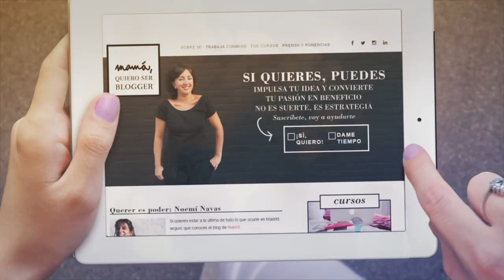Día de Internet 2015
Internet es por excelencia uno de los mejores inventos del siglo, lo hemos hecho indispensable en nuestras vidas y para muchos se ha convertido incluso en un oficio.

Por eso, debemos celebrarlo. Como cada año, el 17 de mayo se celebra el Día de Internet y nosotros, amantes del mismo queremos celebrarlo como se merece.